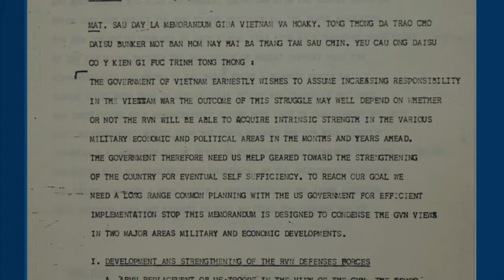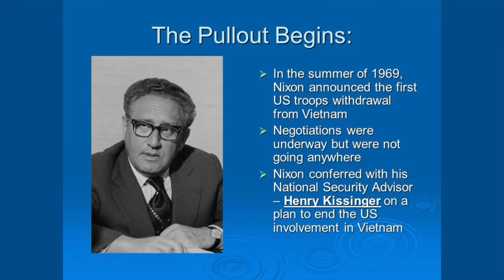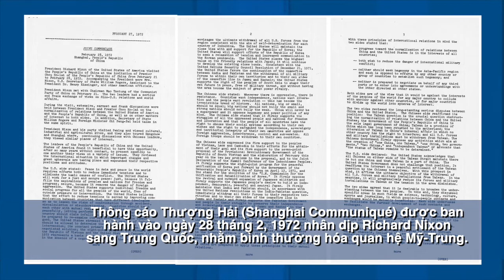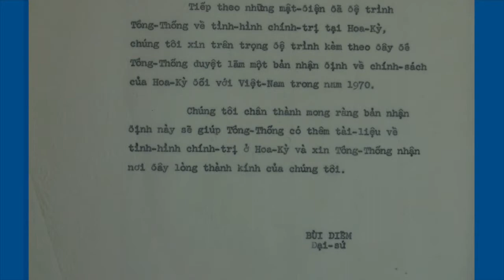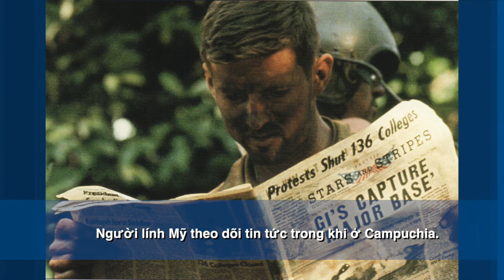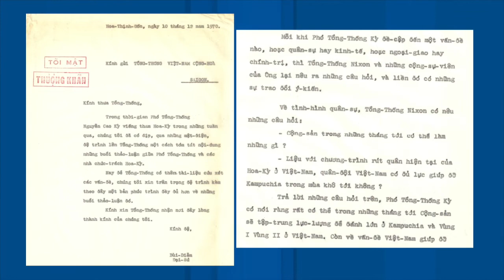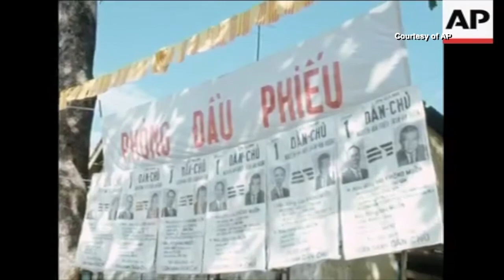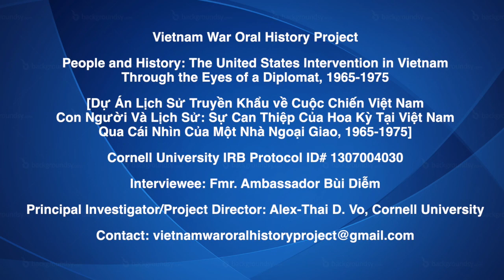Lịch Sử Truyền Khẩu | Phần 10 | Mật Đàm Paris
People and History: The United States Intervention in Vietnam Through the Eyes of a Diplomat, 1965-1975 [Con Người và Lịch Sử: Sự Can Thiệp Của Hoa Kỳ Tại Việt Nam Qua Cái Nhìn Của Một Nhà Ngoại Giao, 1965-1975] is a 17-hour, 15-part special oral history video documentary series on the Vietnam War.  Produced between 2013 and 2019, the documentary series interviewed Bùi Diễm, the Republic of (South) Vietnam Ambassador to the United States from 1967 and 1972, on his perspective of the United States’ involvement in the Vietnam War. He shares his memories, reflections, as well as orally annotating and contextualizing several thousand pages of primary sources in his possession. More generally, the documentary taps into Bùi Diễm’s immense knowledge from having lived through some of the most significant historical events and transformations in 20th-century Vietnamese history, American foreign policy, and the Cold War. The series presents an overarching narrative covering the years from 1945 to 1975. Through Bùi Diễm’s recollections, the documentary series sheds light on an understudied perspective on the Vietnam War—a complicated and controversial historical event that is still imperfectly understood.

The series is divided into 15 thematic parts.

1) The roots of U.S. intervention in Vietnam, 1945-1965
2) The U.S. decision to send troops to Vietnam
3) American presence in Vietnam and its economic, social, political, and military effects
4) 1968: The Tết Offensive, U.S. presidential election, and events that led to the negotiations in Paris
5) The 1973 Paris Peace Accords and its consequences
6) The anti-war movement and its effect on U.S. policy in Vietnam
7) The political and military developments that led to Paris
8) Preliminary talks in Paris
9) Richard Nixon, Anna Chennault, and the 1968 U.S. presidential election
10) Secret negotiations in Paris
11) U.S. political dynamics and procedures and Vietnamization
12) Anti-war escalation, the Pentagon Papers, and U.S. concerns about the 1971 Presidential election in Vietnam
13) “Fighting while negotiating,” “Rapprochement,” “Peace with honor”
14) Historical lessons and key long-term issues
15) A better understanding of the American people and the American political system

The series is accompanied by more than 350 pages of Vietnamese transcription and over 170 digitized files of original documents.

TIẾNG VIỆT
[Bộ phim “Con Người và Lịch Sử: Sự Can Thiệp Của Hoa Kỳ Tại Việt Nam Qua Cái Nhìn Của Một Nhà Ngoại Giao, 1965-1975,” phỏng vấn ông Bùi Diễm, Đại sứ Việt Nam Cộng Hòa tại Hoa Kỳ từ năm 1967 đế 1973, với mục tiêu là để ông bối cảnh hóa những tư liệu văn bản mà ông vẫn còn đang lưu giữ ngõ hầu hiểu thêm về sự can thiệp của Hoa Kỳ trong cuộc chiến tại Việt Nam cũng như quan hệ ngoại giao của hai chính quyền đồng minh. Cuộc phỏng vấn tập trung vào những chủ đề sau: mối quan hệ ngoại giao giữa Việt Nam Cộng Hòa và Hoa Kỳ; những biến chuyển về xã hội, kinh tế, và chính trị ở Hoa Kỳ và Việt Nam Cộng Hòa trong giai đoạn từ năm 1954 đến 1975; sự ảnh hưởng của các yếu tố trên đối với cuộc chiến và kết quả của nó; và cuối cùng là một vài bài học có thể rút ra từ cuộc chiến. Kết quả từ những phương cách làm việc như trên, cuộc phỏng vấn đã trỡ thành một bộ phim tài liệu dài 17 tiếng, chia thành 15 phần với những chủ đề sau.

Phần 1: Nguồn Gốc Sự Can Thiệp Của Hoa Kỳ Tại Việt Nam, 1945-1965
Phần 2: Hoa Kỳ Đưa Quân Vào Việt Nam
Phần 3: Sự Hiện Diện Của Người Mỹ và Các Ảnh Hưởng về Kinh Tế, Xã Hội, Chính Trị, và Quân Sự
Phần 4: 1968: Mậu Thân, Bầu Cử và Những Ảnh Hưởng Đưa Đến Paris
Phần 5: Hiệp Định Paris và Những Hậu Quả
Phần 6: Phong Trào Phản Chiến và Ảnh Hưởng Đối Với Chính Sách Việt Nam Của Hoa Kỳ
Phần 7: Những Diễn Biến Đưa Đến Paris
Phần 8: Hội Đàm Sơ Bộ Tại Paris
Phần 9: Richard Nixon, Anna Chennault và Cuộc Bầu Cử Năm 1968
Phần 10: Mật Đàm Paris
Phần 11: Sự Vận Hành Của Nền Chính Trị Hoa Kỳ và Việt Nam Hóa Chiến Tranh
Phần 12: Phản Chiến Bùng Nổ, Hồ Sơ Pentagon, và Lo Ngại Của Hoa Kỳ về Cuộc Bầu CửTổng Thống Năm 1971 ở Nam Việt Nam
Phần 13: ‘Vừa Đánh Vừa Đàm’, ‘Xích Lại Gần Nhau’, và ‘Hòa Bình Trong Danh Dự’
Phần 14: Bài Học Lịch Sử và Những Vấn Đề Đại Cương
Phần 15: Để Hiểu Thêm về Con Người và Nền Chính Trị Hoa Kỳ]